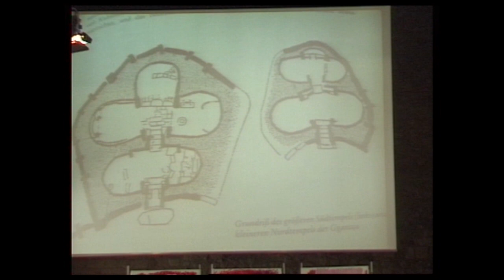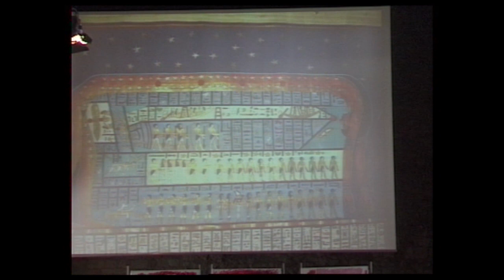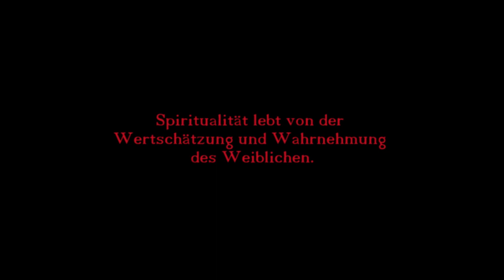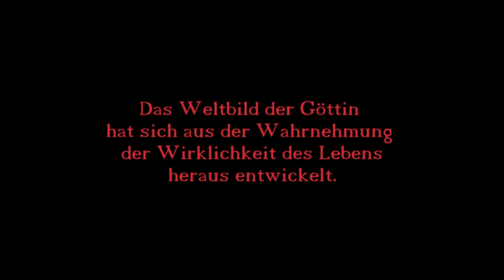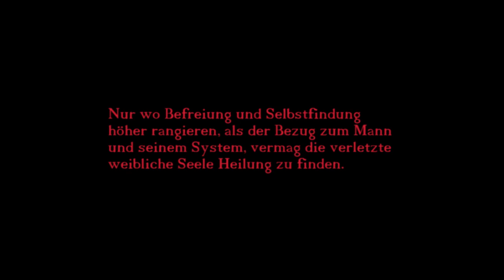109 Erinnerung an Dr.Christa Mulack (1943-2021) und ihr Vortrag: Spiritualität und Politik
Vortrag ab 04:45 - gehalten 2010 auf dem Hambacher Schloss
Teil 1 ab 08:32 - Wie Politik und Spiritualität zusammenspielen
                             (und "der" Raum als etwas durch und durch Weibliches)
Teil 2 ab 27:05 - Frauengerechte Politik oder Die Abschaffung des Weiblichen
Teil 3 ab 36:30 - Die Unvergleichbarkeit von Gott und Göttin

Christa Mulack auf "Eulenhain":
UND MEHR!!!

Spenden für die weitere Arbeit des Kanals "Matriwissen" bitte an:
MatriaVal e.V. IBAN: DE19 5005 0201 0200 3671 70
SWIFT-BIC: HELADEF1822 Frankfurter Sparkasse